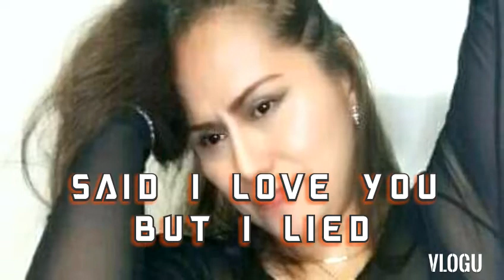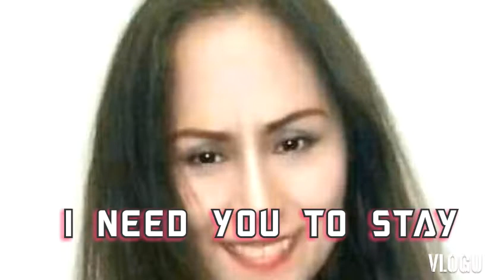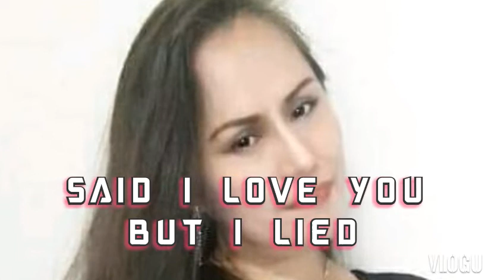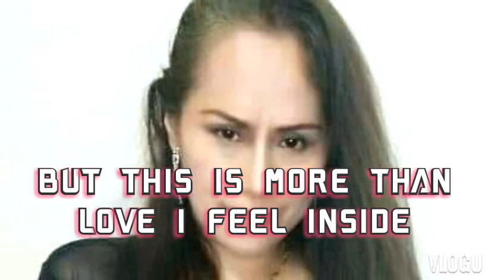SAID I LOVE YOU BUT I LIED ENGLISH KARAOKE VERSION BY.michael BOLTON....